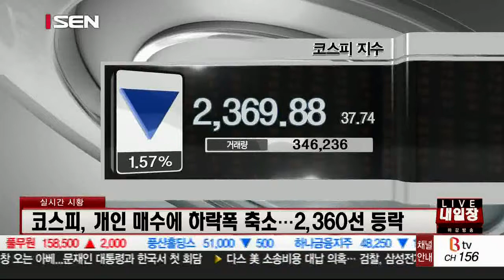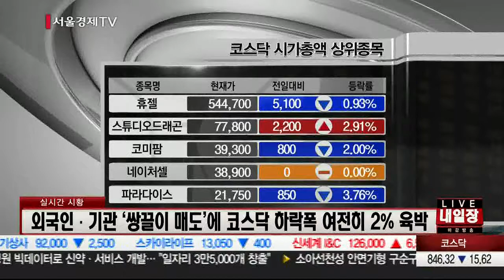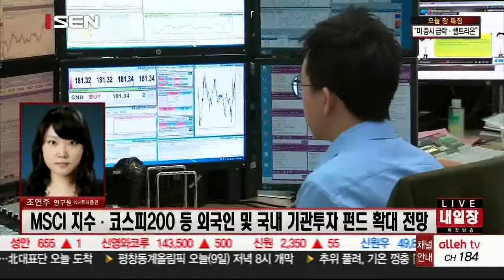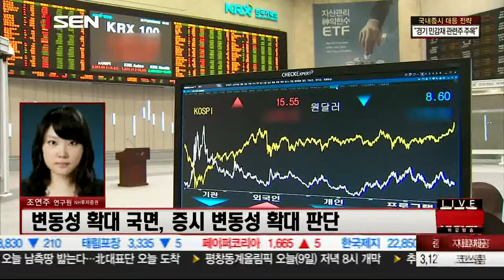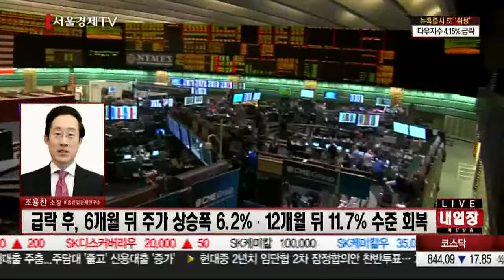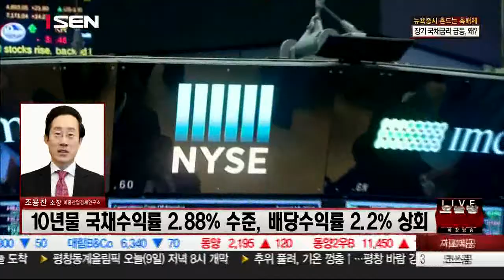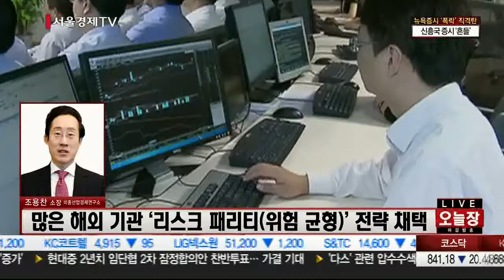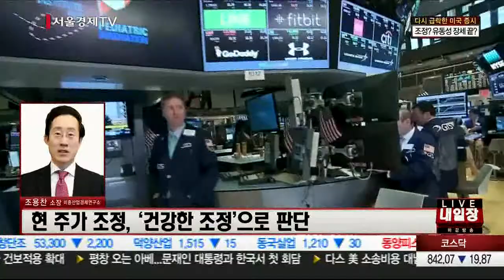20180209_오늘장 내일장_376회_1부